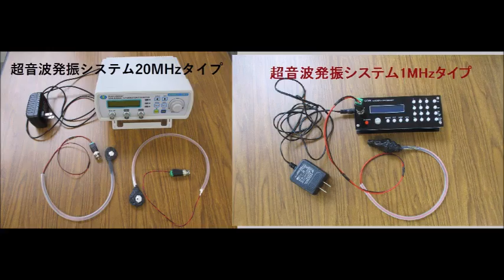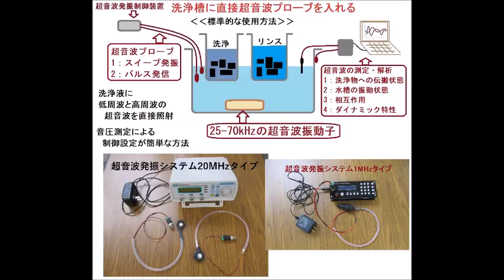超音波システム（音圧測定解析、発振制御）